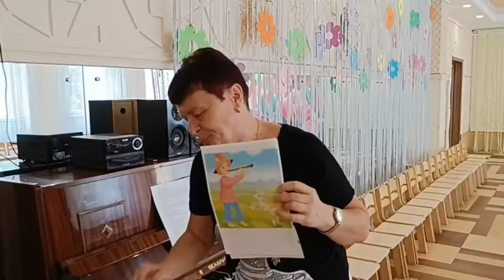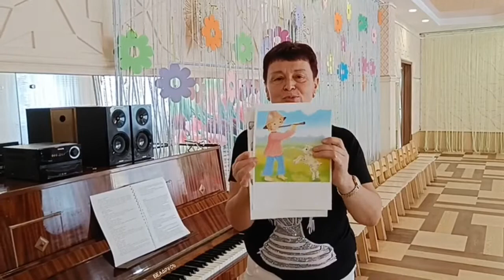09.09.2022 Музичне заняття. Ст.гр. "В гості до Марійки"